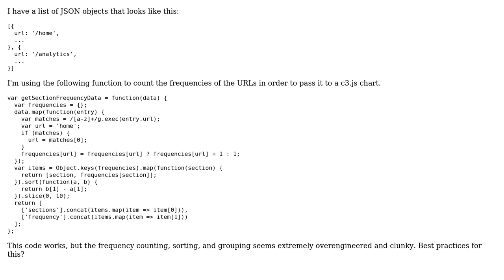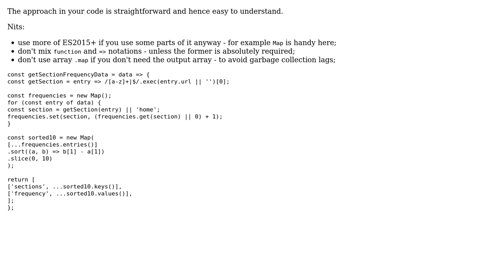Code Review: Counting the frequency of certain entries in a list of JSON objects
With thanks & praise to God, and with thanks to the many people who have made this project possible! You are responsible for your own actions.